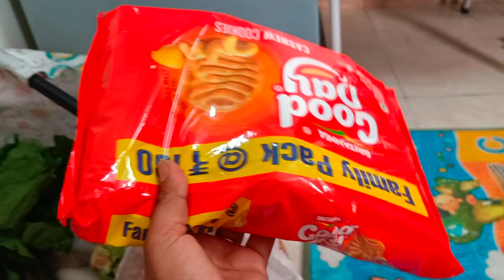आ गईं youtube payment 💲 आखिर मेरी youthbe की कमाई मिल ही गई🌹 आज पूछ लो सवाल सब